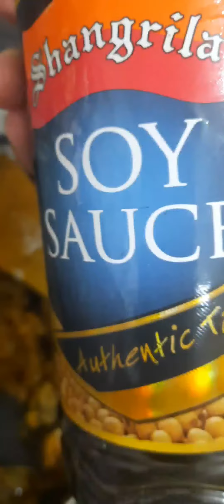Kalegi masala # liver goat or cow / how to cook / Home Kitchen